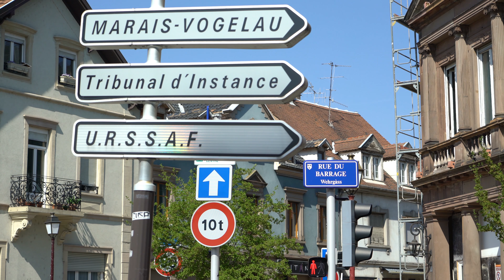Andrée Munchenbach / Unser Land